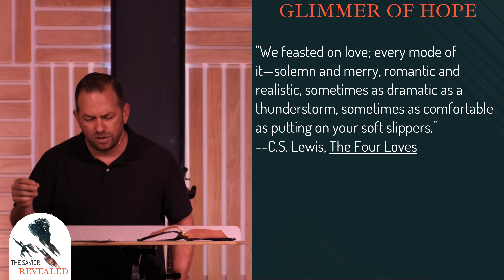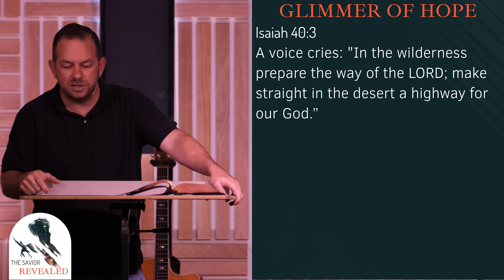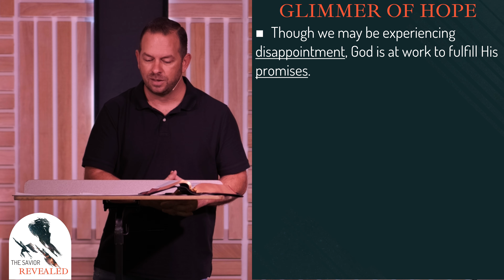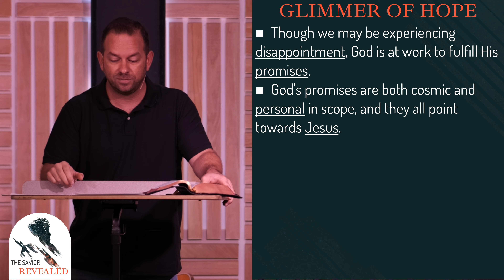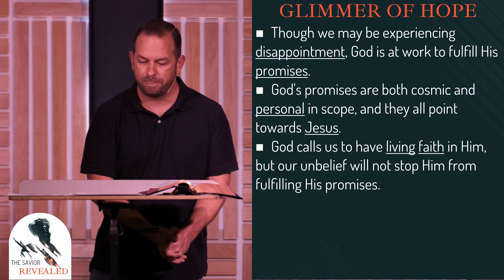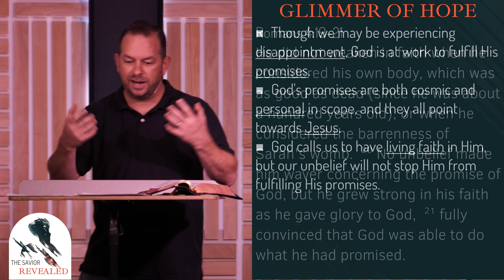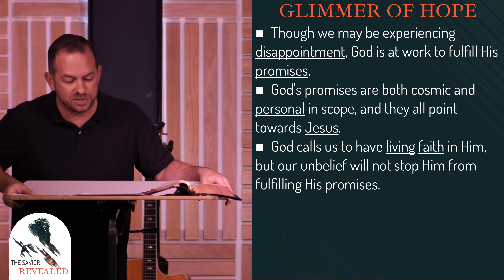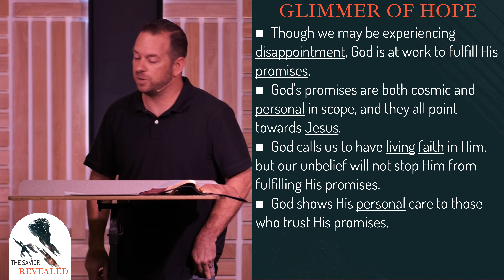Glimmer of Hope | Luke 1:5-25 | Sunday Morning 8.11.2024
Temecula Hills - Sunday Service Online starting August 11, 2024 at 12:30pm